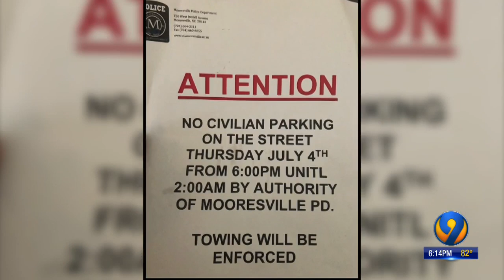Despite 'No Parking' fliers, Mooresville neighborhood block party to go on